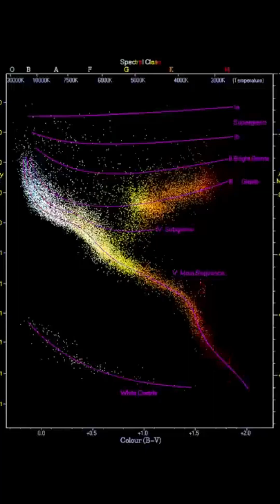What is the difference between red and white dwarf?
🌍 Is there an Earth-like planet in the universe? Like many people, you've probably already asked yourself this question. For several decades now, astronomers have been looking beyond the solar system and trying to find answers to this question in other star systems. K2-18 is one of the most interesting star systems for astrophysicists in search of extraterrestrial life.

💥 K2 18b, the most promising exoplanet:
- The K2-18 star system is home to at least two exoplanets, K2-18 b and K2-18 c, which orbit the star K2-18. Both are more massive than the Earth: they are rocky superterrestrials, with a mass of 7 and 8.6 times that of the Earth.
The closest planet to the star K2-18 is K2-18 c. This hot super-Earth was discovered in 2017 and confirmed in 2018. It was in fact by studying K2-18 b, which had been discovered earlier in 2015 thanks to the American satellite Kepler, that the researchers spotted the signal of K2-18 c and were able to discover this exoplanet.
K2-18 b is indeed the one that interests astronomers the most. It is the most distant from the star K2-18. It is between 6 and 10 masses of the Earth and its radius is 2.3 times larger than that of our planet. It has an orbital period of 33 days and an equilibrium temperature of about -23°C, which is very close to the equilibrium temperature of the Earth of -18°C. As a reminder, the equilibrium temperature of a planet is the theoretical temperature of its surface in the absence of atmosphere. Astronomers believe that K2-18 b has all the characteristics to possess liquid water on its surface, which would make it habitable.
Its density, however, seems far too low for it to be a rocky planet. Either K2-18b is a rocky planet with liquid water on its surface, or it is a planet covered by a thick layer of ice. In other words, it is a rocky super-Earth surrounded by a small gaseous envelope or a gaseous mini-Neptune essentially composed of water and covered with ice. In any case, K2-18 b is made up largely of so-called volatile constituents, which form a fluid envelope, with elements like molecular hydrogen, helium or water. As often in the observation of the Universe, nothing is certain yet! These two hypotheses hold true and only the observations of the James Webb telescope can tell us more.
Indeed, the telescope is capable of analyzing the atmosphere of exoplanets, as it proved with the exoplanet Wasp 39-b. I remind you that James Webb has demonstrated the presence of CO2 in the atmosphere of Wasp 39-b, a hot gaseous planet located 700 light-years away in the Virgo Constellation. The principle is quite simple: when the exoplanet passes in front of its star, the light from the star will pass through its atmosphere. Scientists will then be able to study the spectrum of the light, in particular the absorption lines, which are sort of holes caused by the gases that the light has passed through before reaching us. Each gas has its own absorption lines. Just by studying the spectrum of light from K2-18 passing through the atmosphere of K2-18 b, astrophysicists will be able to determine which gases are present and in what proportions in the atmosphere of this exoplanet.